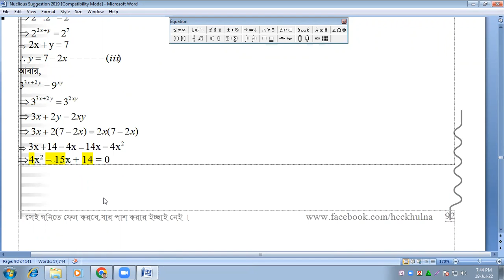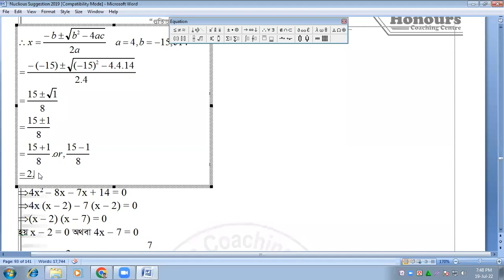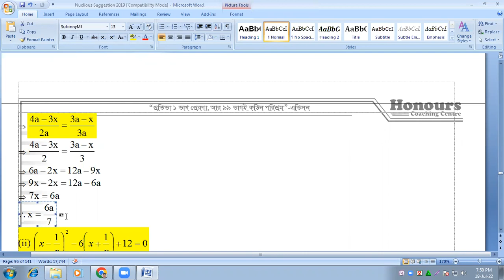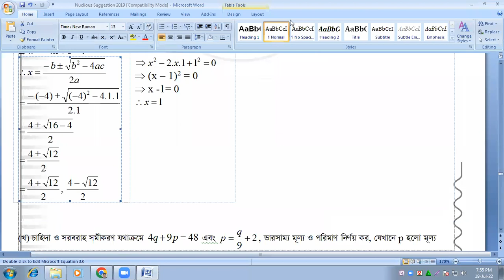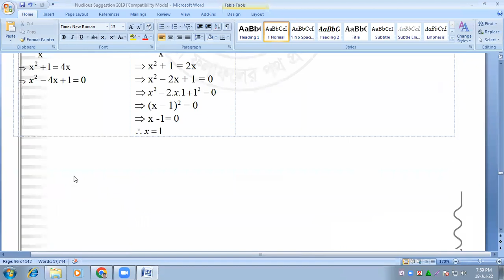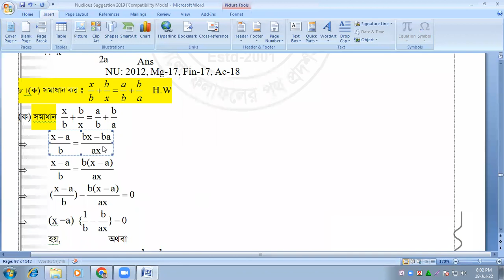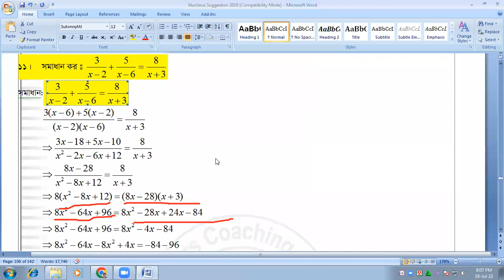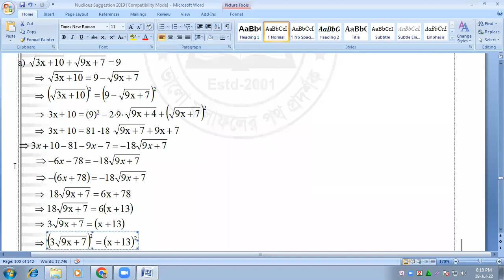Quadratic Equation 4th class